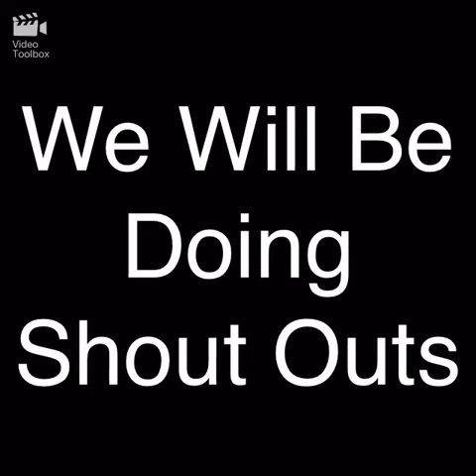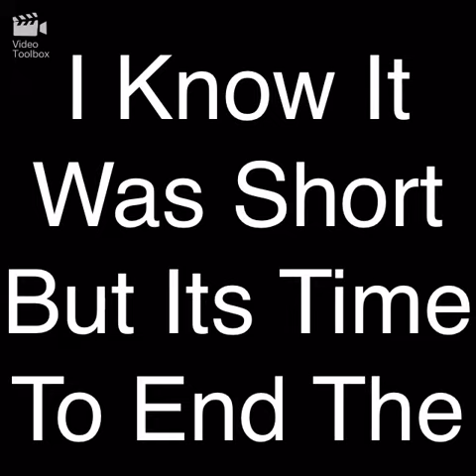Monday (Shout Outs!)